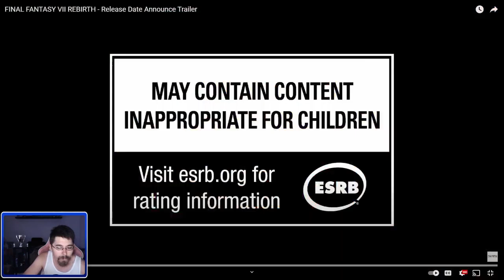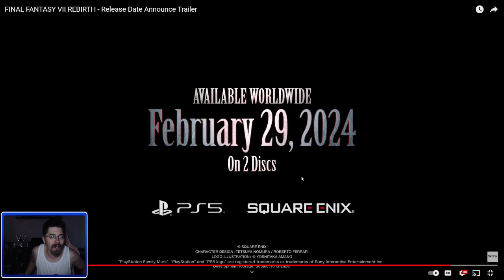FF7 Rebirth: State of Play Trailer LIVE Thoughts + Breakdown (Part 2)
Broke it into 2 parts because I started to look for CE preorder links during the cut! Find part 1 here:

If you'd like to just watch my first/initial reaction to the trailer, follow this link to that video!